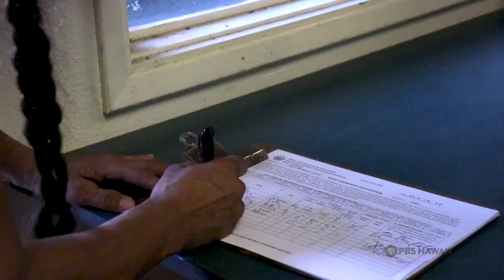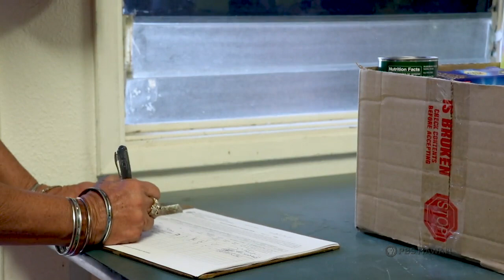Chiefess Kamakahelei Middle School | "Uncle Russell" | HIKI NŌ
Students tell the story of a Kauaʻi man who has become a role model to many because of his volunteer work for the Foodbank and for teaching water sports to handicapped children and adults.